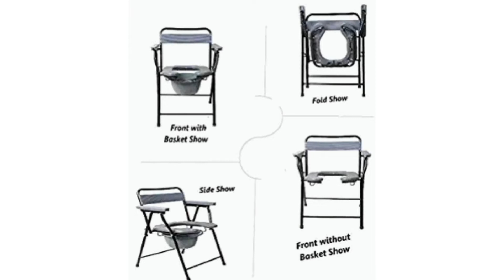Best Commode Chair For Patients | Toilet Seats | Full Information of Commode Chairs | Richi k Videos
ASR Surgical® Foldable Commode Chair Support Of Hand Rest with Pot (White)

MUBBA Foldable Toilet seat bathroom stool Portable bedside commode chair with Pot GR

entros Commode Chair & Bathing foldable chair with Armrest for Senior Citizens Patients Elder People & Pregnant Women | High Strength MS Material | Made in India (FC-C779B)

Highway Enterprises Toilet Seat Foldable Front Cut Commode Chair with Fibre Hand and Back Rest (Weight Capacity 110 kg) Orange